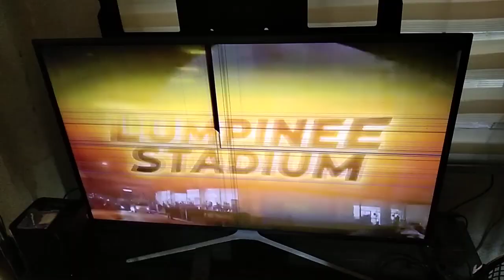One Friday Fights On One Sports Promo [22s]